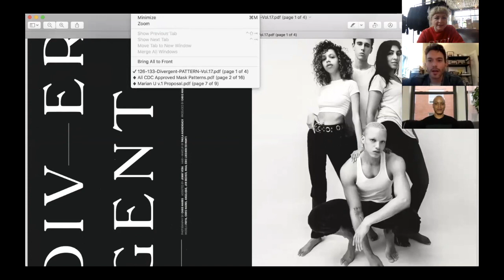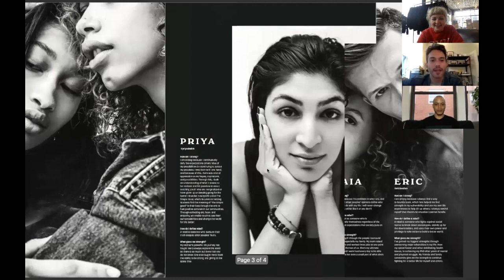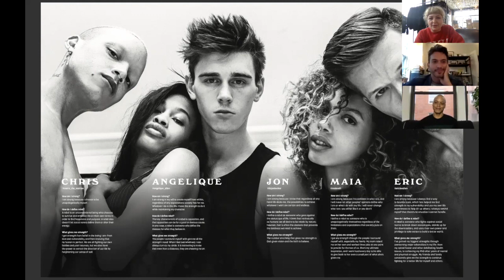PATTERN Magazine Live Ep. 4: David Sanchez & Christopher Marrs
10MGMT model agency owner and entrepreneur David Sanchez and photographer & model Christopher Marrs discuss diversity in modeling, and how the industry has changed in the last decade with PATTERN magazine's editor-in-chief, Polina Osherov.

Chris Marrs @marrs_the_martian

Crew :
Photography by Chris Marrs & Jonny Vera @johnnylouisphoto
Hair and makeup by Paula Hackensack @paulamakeup_hair
Produced: Chris Marrs & David Sanchez for 10 MGMT @10mgmt

Models:
Jon Becker @itsjonbecker
Priya @priyahshah16
Maia @maiavelli
Angelique @angelique_allen
Chris Marrs @marrs_the_martian
Eric Lueshen @ericlueshen